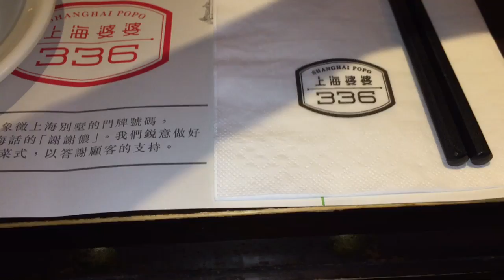Fan blowing tissue, causing it to flap around